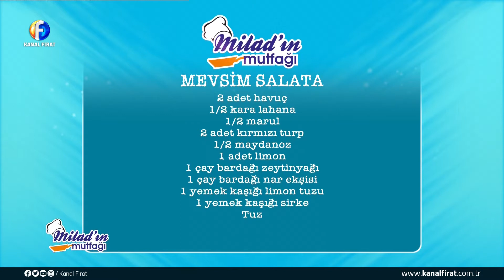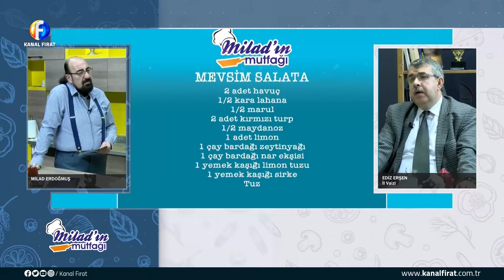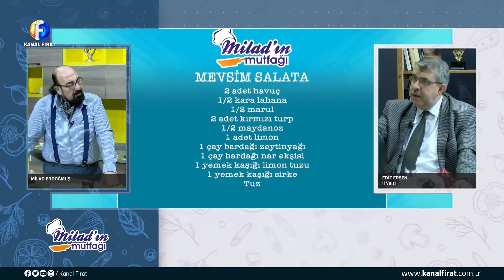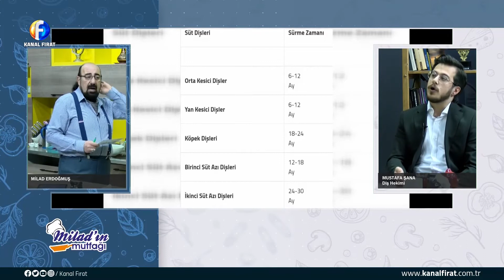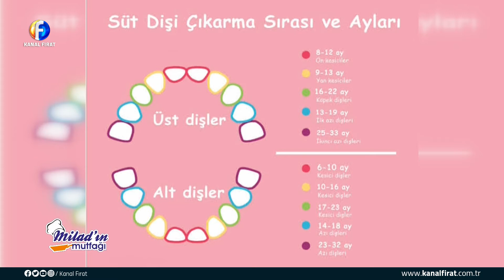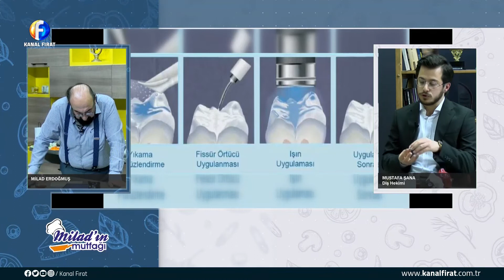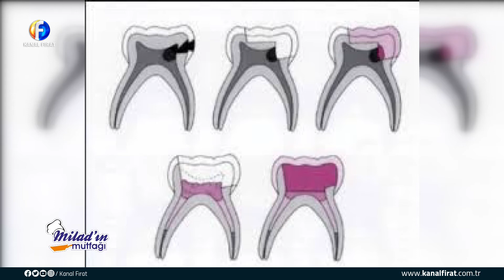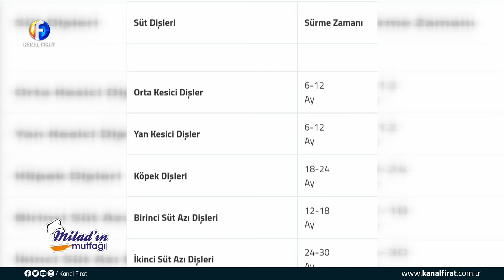Milad'ın Mutfağı Ediz Erşen & Mustafa Şana 25 02 2022